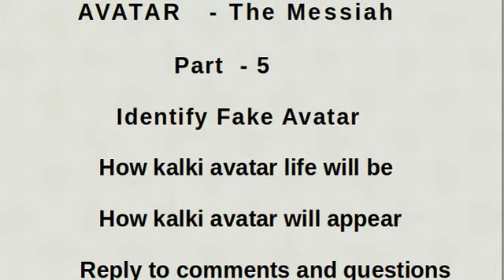Kalki Avatar Part 5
Identify Fake Avatar. How kalki avatar life will be. How kalki avatar will appear. When Kalki will come, which year. Reply to comments and questions. Comments are not moderated.